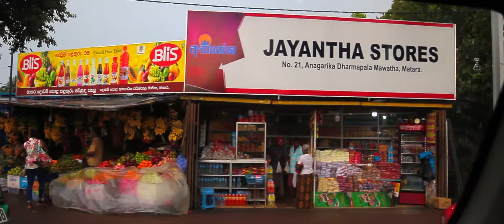Шри Ланка 2018